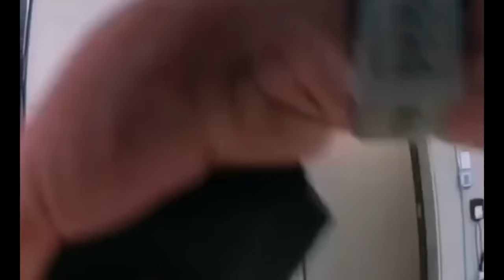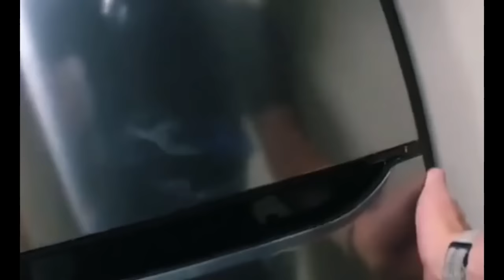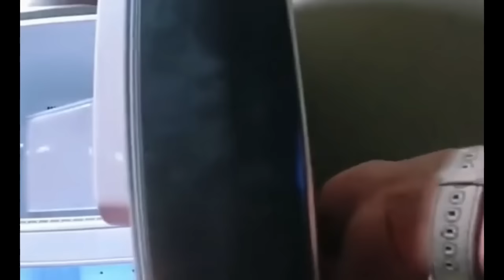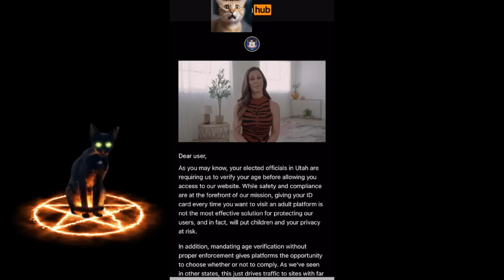What will Ruby Franke’s PR!S0N sentence look like? | Episode 1